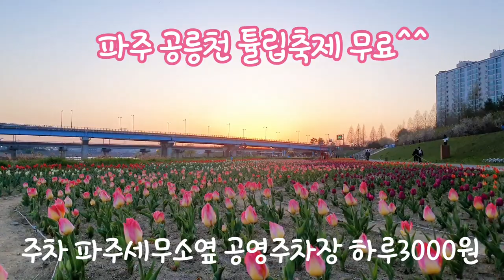파주공릉천튤립축제) 튤립보고싶어서 다녀왔어요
안녕하세요 반갑습니다 잘부탁드려요

오늘은 파주에  튤립보러 다녀왔어요

꽃을 보면 행복해집니다

가까이 사는분들은  한번 다녀오세요

한 낮에 가면 더 이쁠거 같아용 ㅎㅎ

해가 아쉬웠어요 ㅎㅎ

대신 저녁에는  조명이  이쁘고 밝게 빛추어주더라고요 ㅎㅎ

늘 건강하고 행복하세용